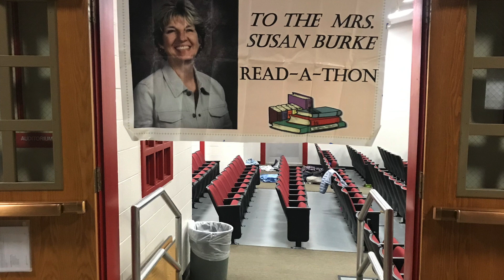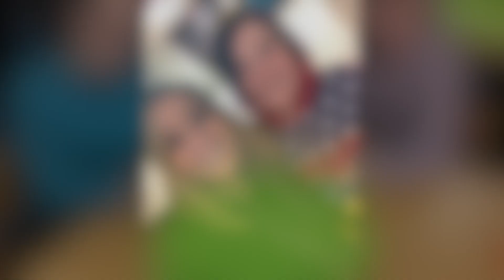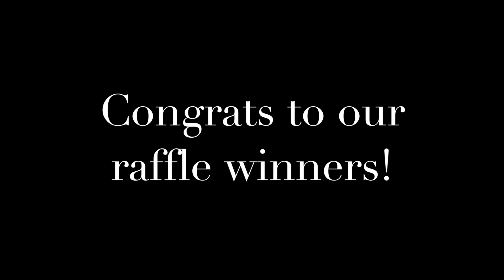2019 Susan Burke Read-A-Thon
Thank you to all who came out and donated!